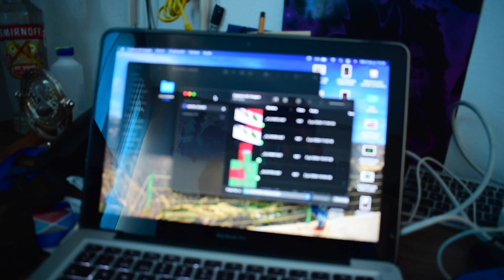hice FOTO de PRODUCTO para UÑAS- el Bokeh de Alex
Sinopsis: Esta ocasión logré trabajar con una marca para uñas, cuticula y más gracias a Angie, quien fue el contacto para lograr este increible proyecto.

MODELO:
NGHIA
FOTOGRÁFO: